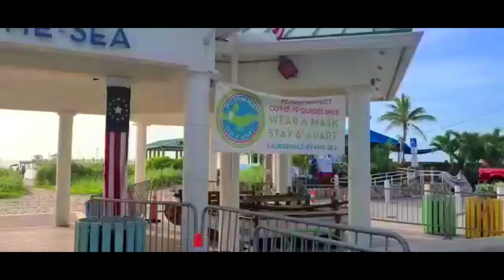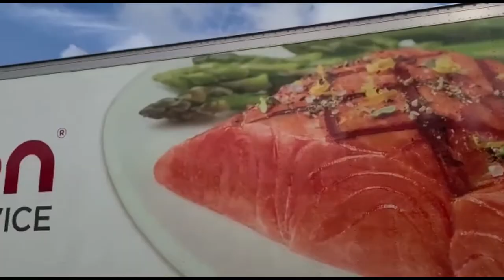2020 Little charm Lauderdale-by-the-sea - my first town in Florida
This real Little charm - a town of Lauderdale-by-the-sea, my first town in Florida, my first work,
my first year in the US. I am positive that because of such charming little towns - we fall in love with the places that once showed us how much grace and immaterial treasure they are keeping inside of their little hearts

Like my Mother-in-Law, Dorothy (God Bless Her Heart), used to say:
darn right...